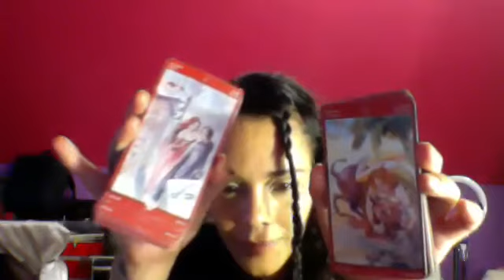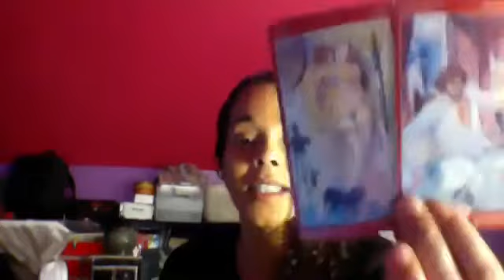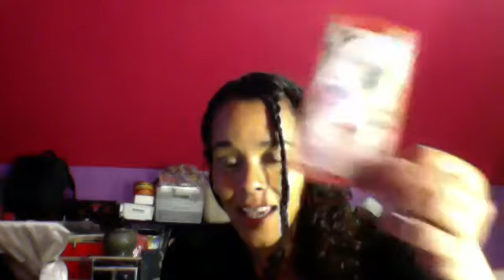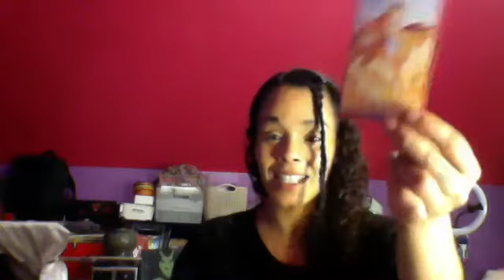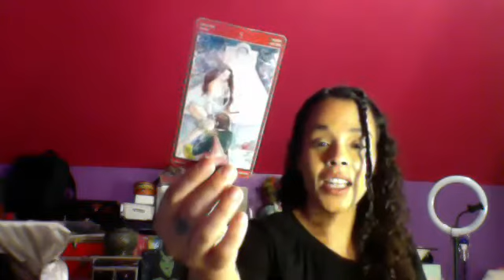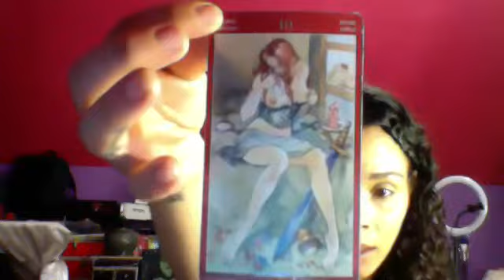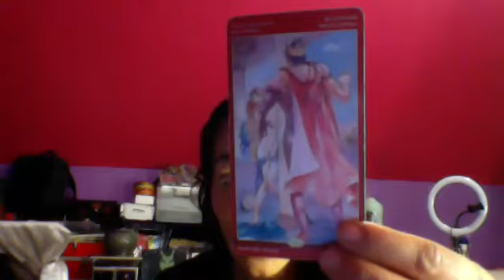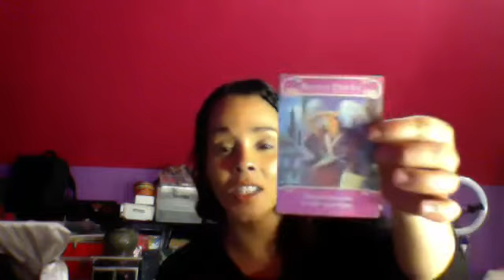Thee SEXUAL TAROT ORACLE : Divine Feminine & Divine Masculine ENERGY update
oh so random

few minutes in starts thee read

5:45 begins sexual tarot